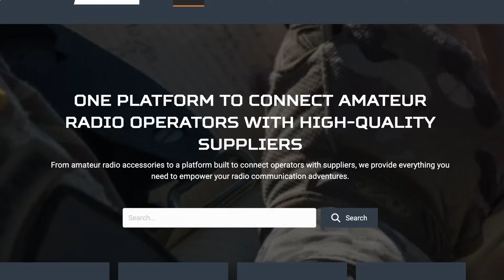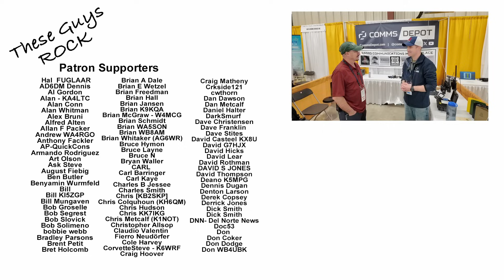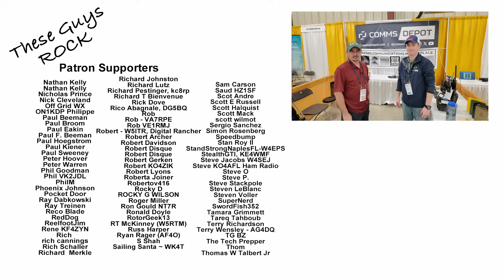CommsDepot com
Austin has created a new site specific for ham radio operators that will help them market their products in a much easier fashion.